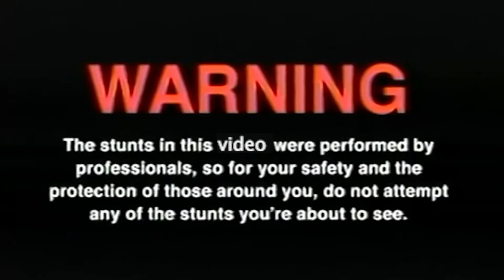4 Leading Causes of Grill Fires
No one wants to burn their meat or their home. In order to avoid grill fires, we must first try to grasp exactly how they are started. Join us in this 1-part series, as we explore the four leading causes of grill fires, and help us create a safer tomorrow!